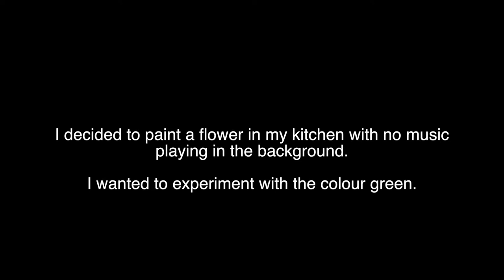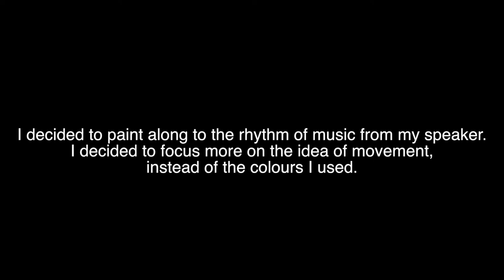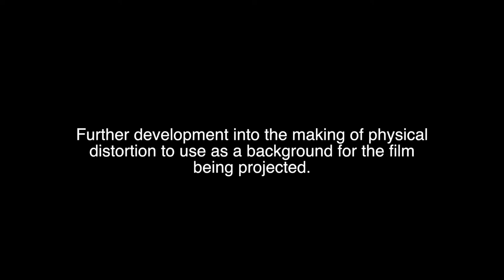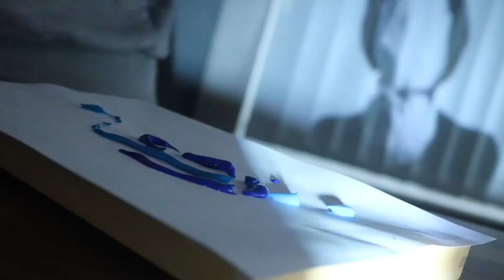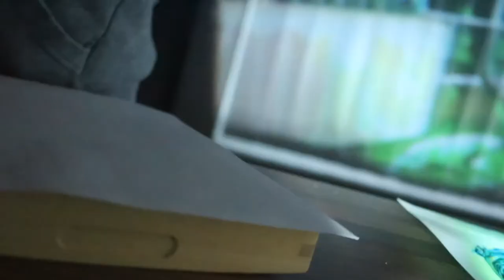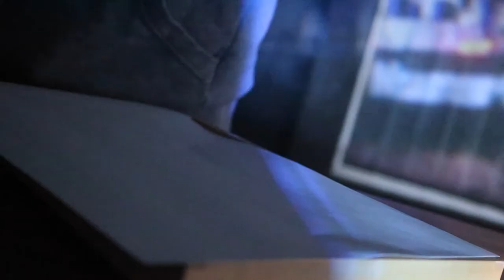Painting to Music experimentation video/ Distortion project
Not own music, experimental film art project